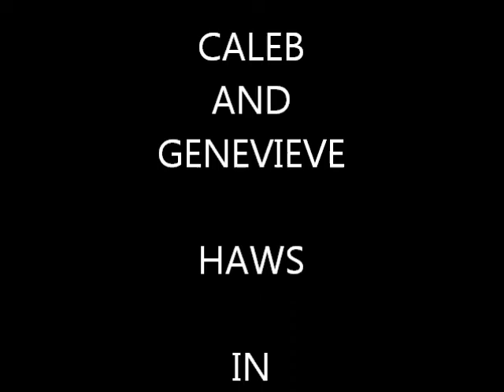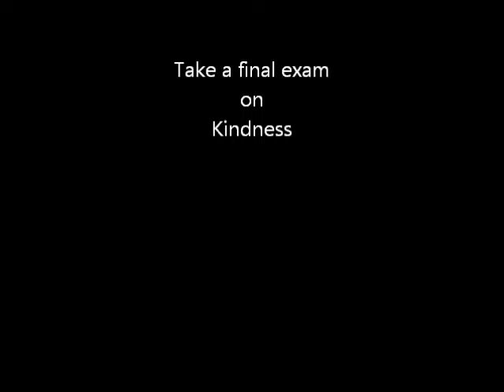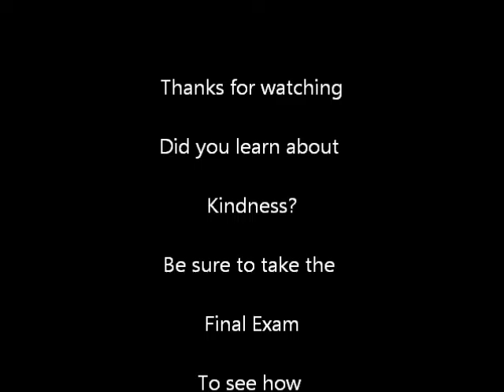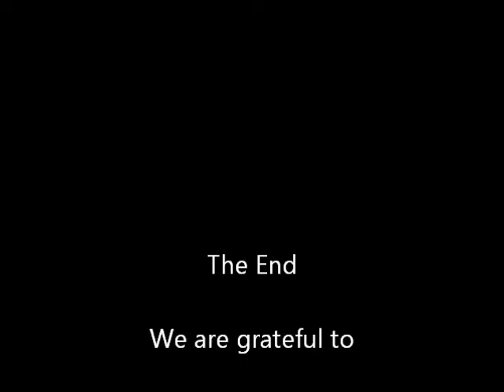Kindness movie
Recognizing Kindness